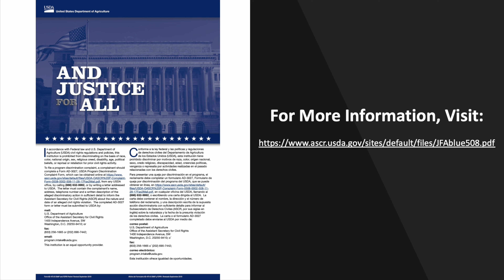Ms. Isabel Eats Tips of the Day - Healthy Snacks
Presented by Health Educator Isabel Hinton with Bronson's Community Health, Equity and Inclusion Department.